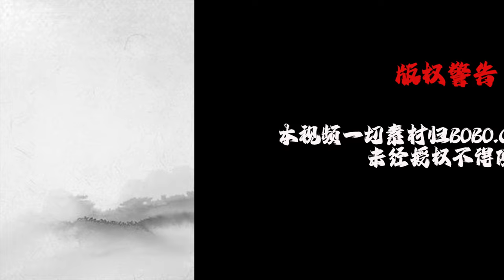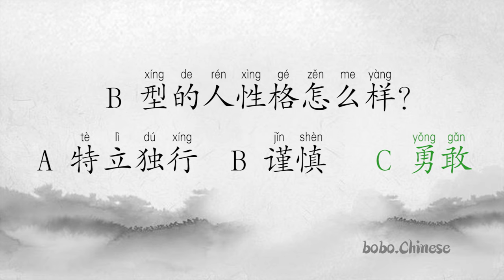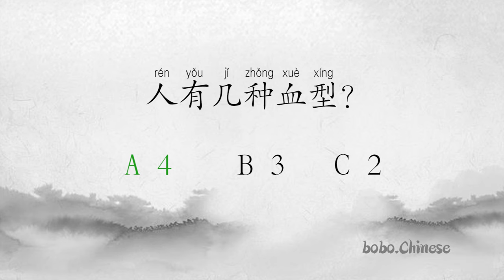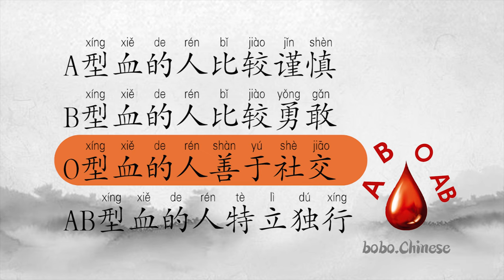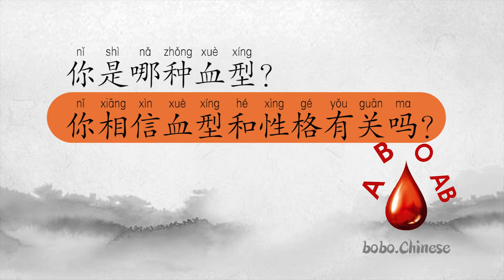血型 LEVEL5 blood type 汉语 阅读 练习 Chinese reading practice 중국어읽기 Lecture chinoise